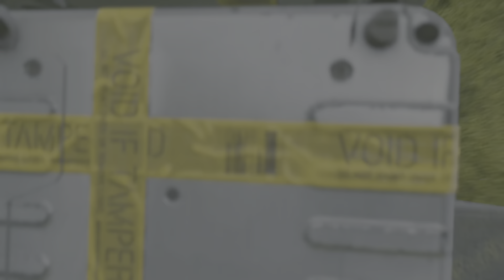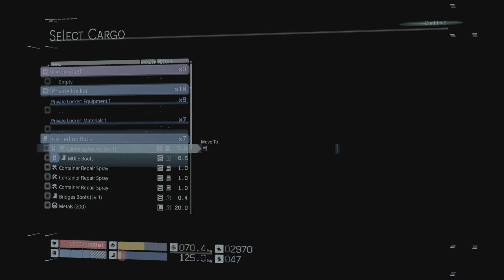DEATH STRANDING PS5 60 frames early gameplay